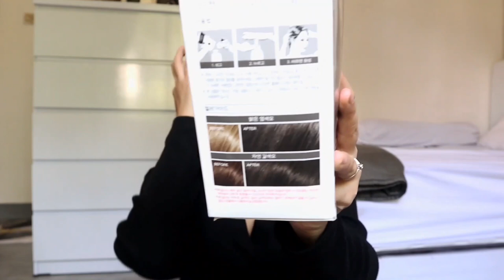COLORING WITH HELLO BUBBLE ASH TAUPE GRAY! | Hasilnya gimana ya?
Halo guuuys! Welcome back💓